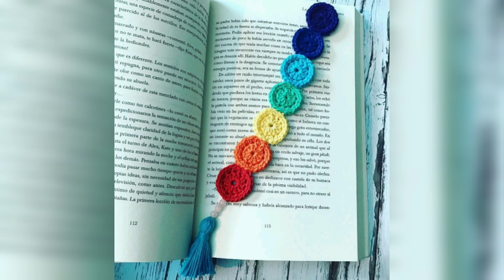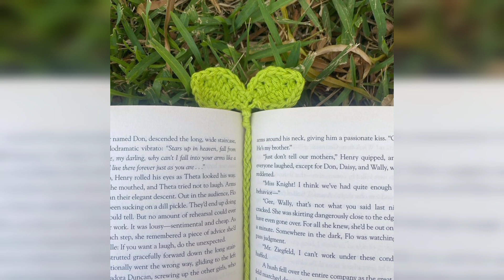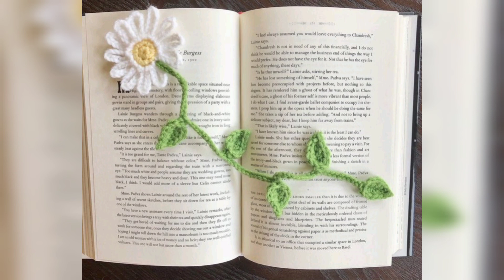crochet bookmarks collection//bb crochet ideas